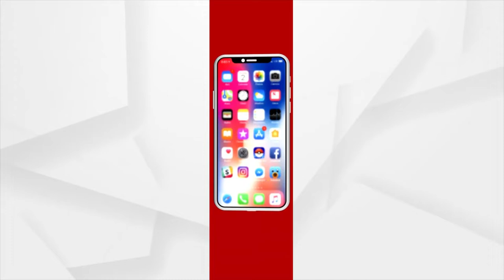Headlines 6 PM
+ଅର୍ଗସ ହେଲା ସାଟେଲାଇଟ…
+କମିଶନରେଟ ପୋଲିସର କଡା ନିଷ୍ପତ୍ତି...
+ଧଉଳି ଭାର୍ଗବୀ ନଦୀ କୂଳରେ ହତ୍ୟା ଘଟଣା.
+କରୋନା କାଳରେ ଗରୀବଙ୍କ ସାହା